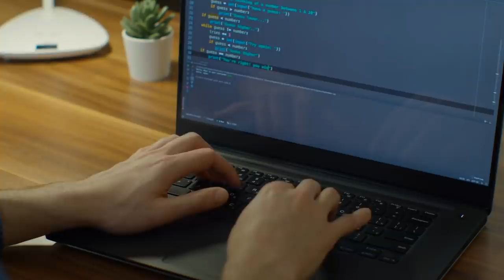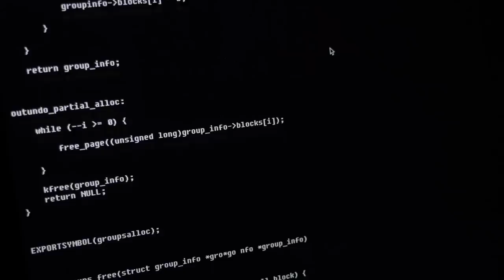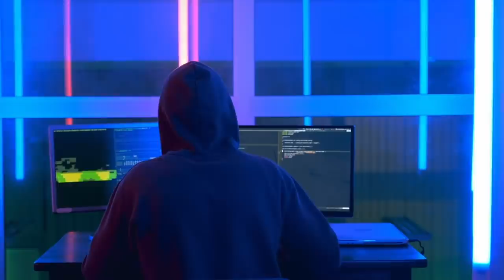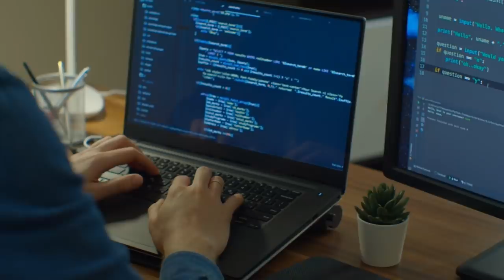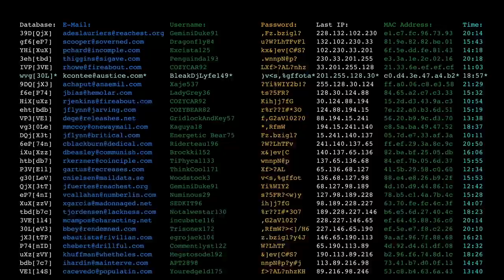Life 3.0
Some researchers believe that superintelligence will likely follow shortly after the development of artificial general intelligence or AGI.
Swedish-American physicist, cosmologist and machine learning researcher, Max Tegmark thinks that AI will redefine what it means to be human due to the scale of the changes it will bring about.

He describes early life forms such as bacteria as Life 1.0. The rise of Homo sapiens as Life 2.0 and the potential rise of Superhuman AI as life 3.0.

Max Tegmark describes the current status of our modern society as Life 2.1 due to the increase of technological enhancements of our biology.

He worries that the advent of digital superintelligence also known as artificial superintelligence or ASI will bring about drastic change to our society for the better or for worse.

Artificial intelligence today is properly known as narrow AI. It can perform particular functions at the expert level. However current AI lacks common sense and can only deal with a narrow range of situations compared with humans.

Most surveyed AI researchers expect machines to eventually be able to rival humans in intelligence, though there is little consensus on when this will likely happen.

There are many ways in which AI could surpass human intelligence. We are already studying the algorithms of the brain in order to figure out how our own minds work and use that information to make machines more intelligent. Eventually the machines will be capable of self-improvement and the AI will become a self-reinforcing loop.

The first generally intelligent machines are likely to immediately hold an enormous advantage in at least some forms of mental capability, including the capacity of perfect recall, a vastly superior knowledge base, and the ability to multitask in ways not possible to biological entities. This may give them the opportunity to become much more powerful than humans.

While there are many unknowns about the development of intelligent machines and how we should deal with them, there is no question that AI will play a fundamental role in the future of humanity.

Superintelligence does not necessarily have to be something negative. According to Tegmark if we manage to get it right, it might become the best think to happen to mankind.

Sources:
Tegmark, M. (2017). Life 3.0: Being human in the age of artificial intelligence. Chicago (Author-Date, 15th ed.).